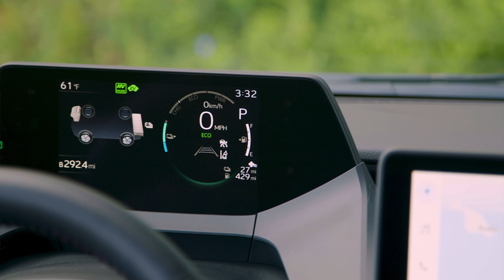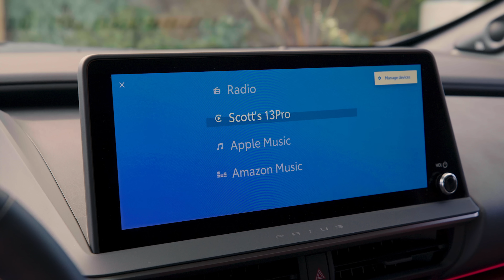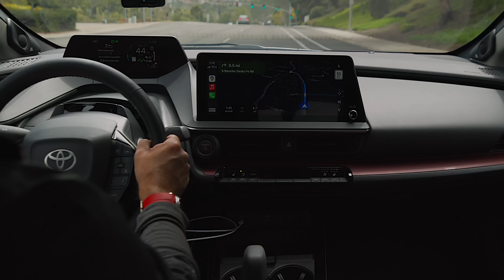¿HÍBRIDO y Enchufable? Revisión Toyota Prius Prime 2023 • AWD sofisticado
Un dia rodando en California el Toyota Prius Prime 2024, todo me gusta, pero sigo protestando por la posición del volante

La pantalla táctil Toyota Audio Multimedia de 12.3 plg del Prius Prime pone la conveniencia justo frente a ti y te permite controlar una variedad de funciones fácilmente. Mira hacia dónde te diriges de manera clara y con direcciones paso a paso, ten acceso a funciones multimedia y conecta tu smartphone sin cable para que disfrutes de tus aplicaciones favoritas, playlists y más.
Con la batería completamente cargada, el Prius Prime ofrece un alcance de manejo eléctrico estimado por el fabricante de hasta 45 millas.* Enchufa tu vehículo a un tomacorriente estándar o con un cargador de nivel 2 y, con la carga completa, tienes potencia para la mayoría de tus viajes.